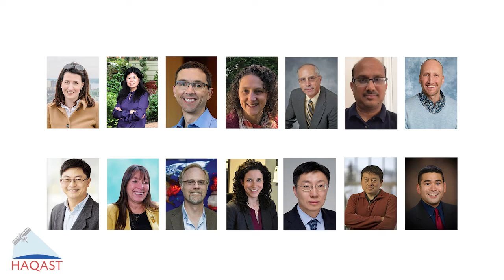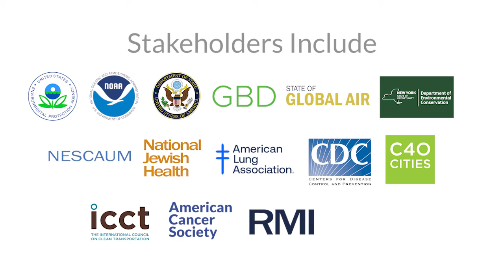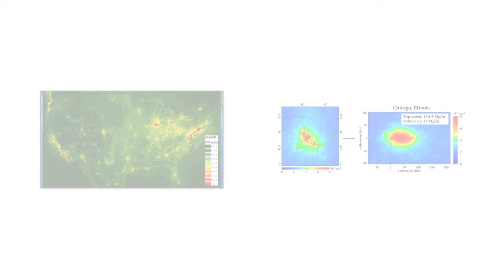This is HAQAST - NASA Health and Air Quality Applied Science Team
HAQAST is the Health and Air Quality Applied Sciences Team. Our collaborative, interdisciplinary team of 14 PIs and a network of stakeholders applies NASA satellite data to tackle health and air quality challenges across the United States and around the world, with funding from the NASA Applied Sciences Program.